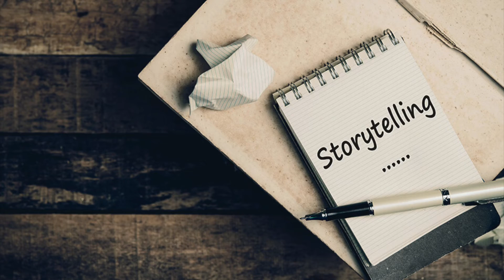Storytelling Week 4 Promo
Join us this Sunday as we continue in this series!